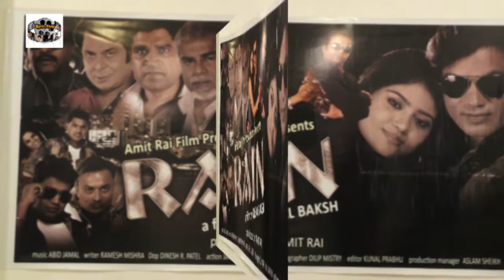RAIN Hindi Movie 2017 Muhurat & Special Interview Rajeev 2